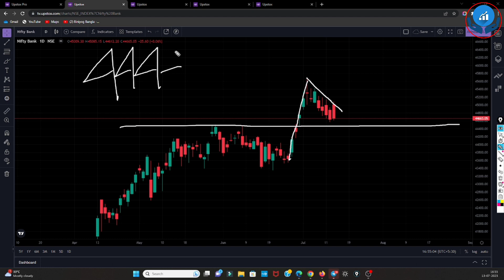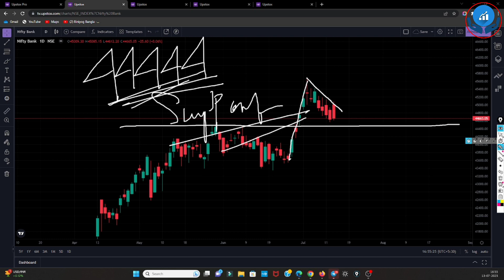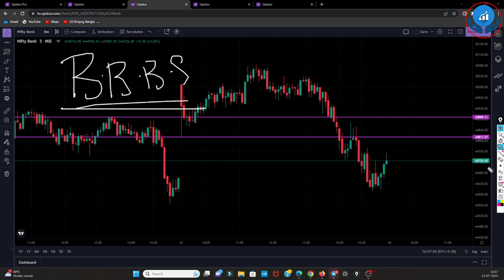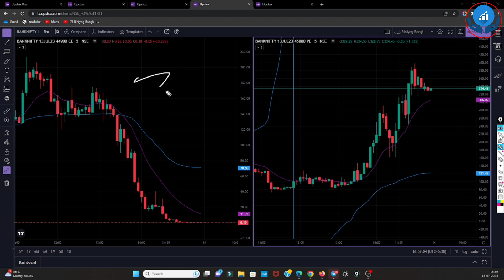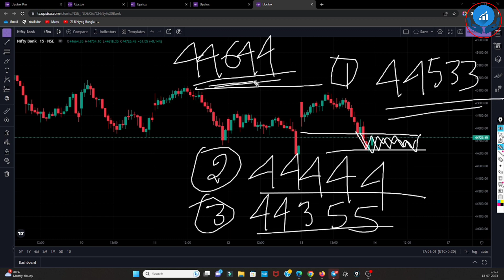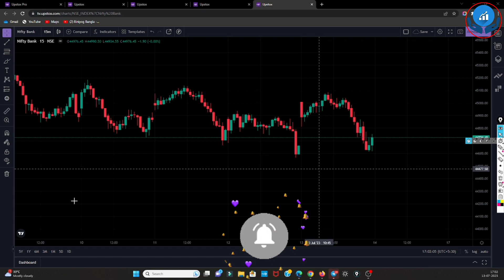Banknifty Expiry ধামাকা প্রফিট | Banknifty বেস্ট সেটআপ | মালামাল হতে পারে অপশন বাইয়ার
✅Biniyog Bangla Best Strategy
             ( For Option Buying )  :

আমাদের Live Trading and Mentorship Batch  স্টার্ট হয়েছে 6 তারিখ থেকে, সপ্তাহে 4 দিন সকাল 9টা থেকে 10.15 , লাইভ ট্রেডিং ক্লাস আমার সাথে।

📊 Live Trading Banknifty Video

✅SAMCO Securities

👉Account খোলার পর এই ফর্মটা ফিলআপ করুন

শেয়ার বাজার | শেয়ার মার্কেট | শেয়ার বাজারে বিনিয়োগ | শেয়ার বাজারে টাকা কামানোর উপায় | শেয়ার বাজারে বিনিয়োগ করার নিয়ম | শেয়ার বাজার শিখতে চাই | স্টক মার্কেট  | ভালো শেয়ার চেনার উপায় | শেয়ার বাজার ব্যবসা কিভাবে করে  | Earn money by share market  | earn money by stock market  | stock market in bengali | Technical analysis bangla

⏩ Biniyog Bangla/Dr Option Trader  not be liable for any lose and profit directly or indirectly due to the information given in this video.
Biniyog Bangla/Dr Option Trader do not provide any paid services . Investing and trading in stock markets is a risky business.